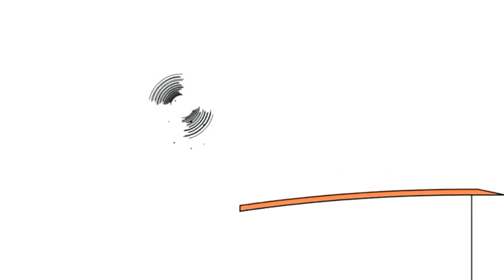1 серпня 2020 р.